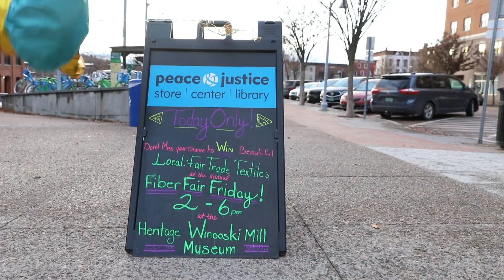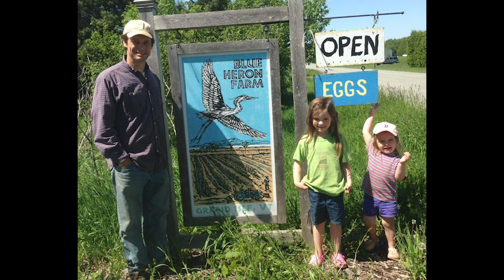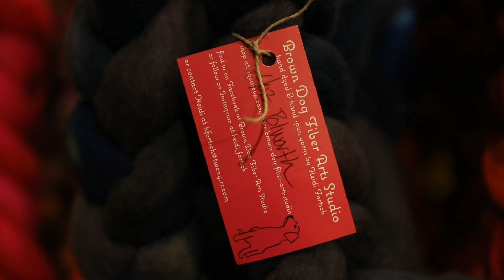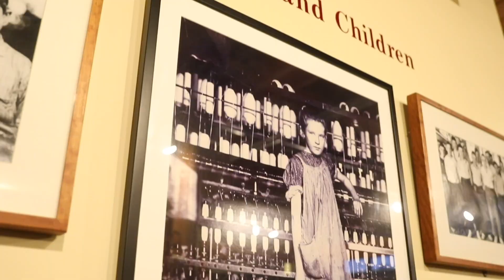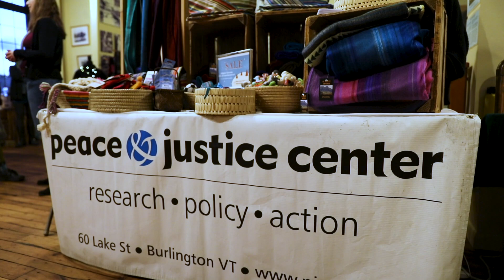Fiber Fair Friday [599]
Last weekend eight local fiber artists displayed their work at the Heritage Winooski Mill Museum for Fiber Fair Friday. Visitors kicked off the holiday gift-buying season with colorful yarns, macramé jewelry, felted hats and a Peace & Justice Center table of fair trade work from around the world. The museum is located in the Champlain Mill and is part of the historic Winooski Falls Mill District in Winooski and Burlington. The organizers hope to celebrate the history of textiles in this area and connect to a more modern audience. This is the first event of its kind, and they hope to make it an annual one.

This episode of Stuck in Vermont was made possible by New England Federal Credit Union.